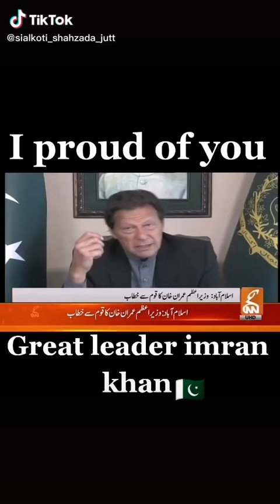imran khan speach great leader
Video from RAJU BAHAI  ANEEZA GOLD